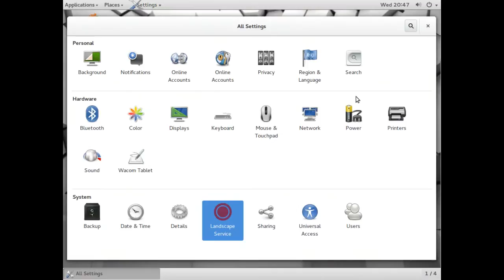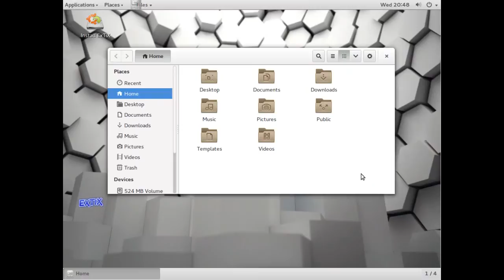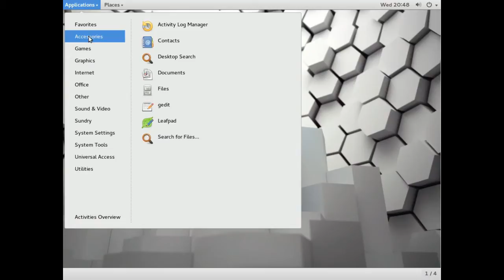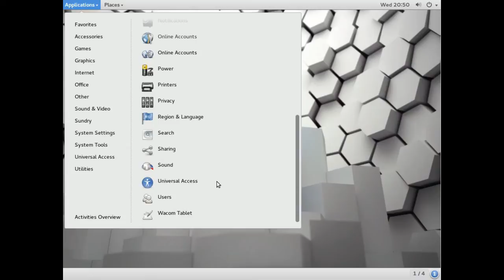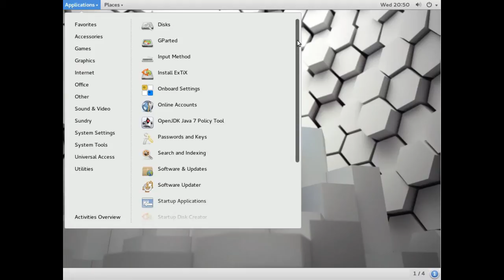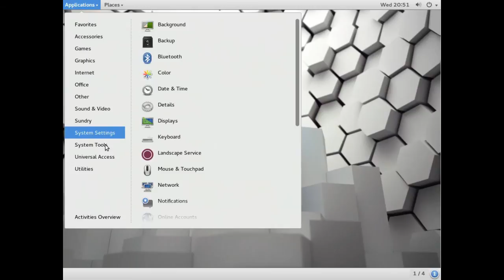ExTiX 14 - Demo